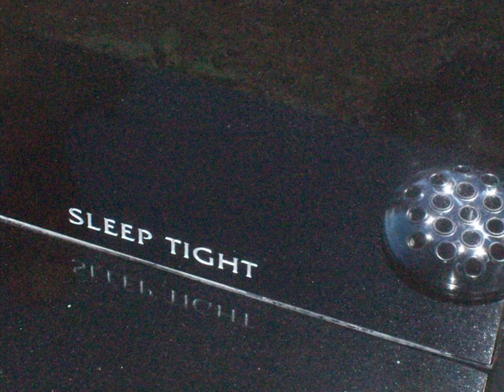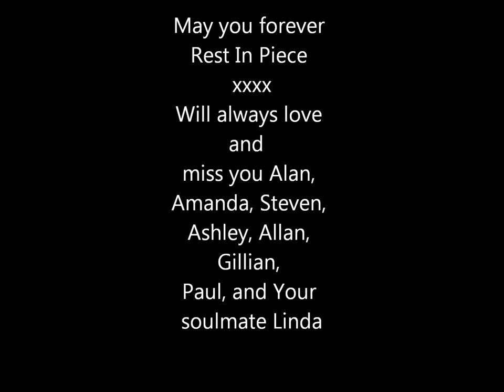Steven Dryden - In Memory of Robert Dryden (Dad) Video